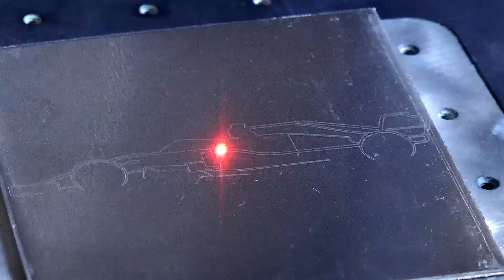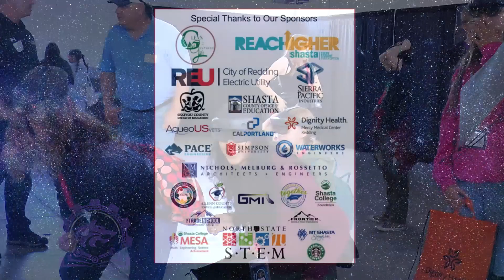STEM Day io10 Promo